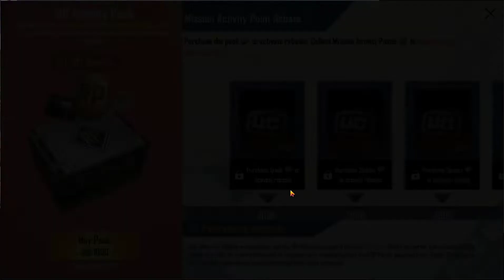M2 Royal Pass Project.T + Royal Adventure All Rewards |BunnyPlayzz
Operating system:
GPU: GeForce RTX 2060
CPU: Intel(R) Core(TM) i7-9700K CPU @ 3.60GHz
Memory: 16 GB RAM
Current resolution: 1920 x 1080, 60Hz